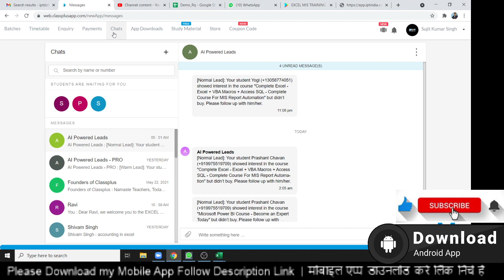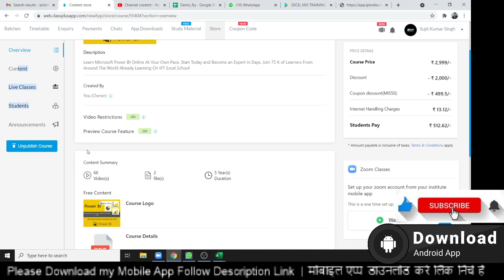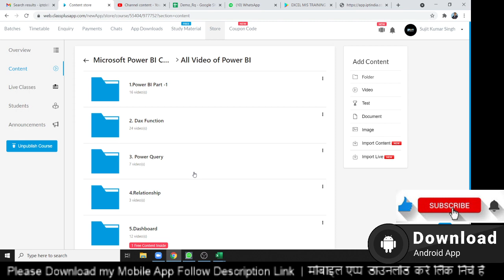Microsoft Power BI Course - Become an Expert Today